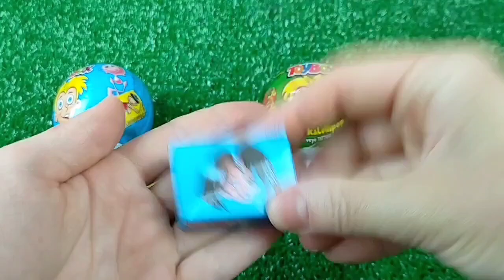ASMR BLACK Candy ENOKI MUSHROOMS BABY OCTOPUS TRUFFLE BLACK BEAN NOODLES 짜장불닭팽이버섯 트러플짜파게티 먹 MUKBANG